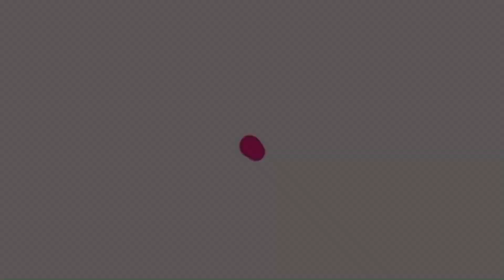Menjolok Buah bersama Abun Bilun & Team Abun Bilun #2022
Video kali ini DD Family Channel menjolok buah bersama Abun Bilun, Pawang Monyet, Icabel Channel dan Aya Cermin Mata.